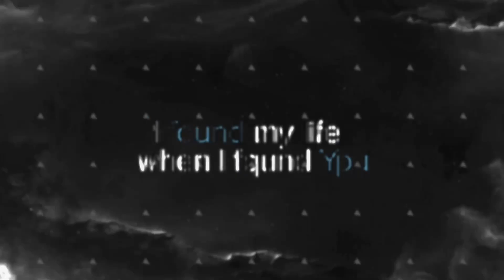16 APRIL 2023 | ENFORCING THE PEACE OF THE LORD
By: Jannes Labuschagne